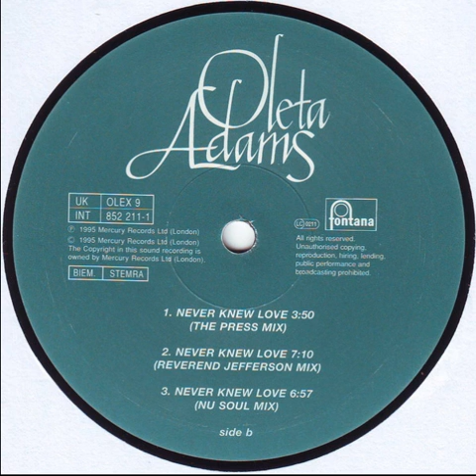Never knew love Splice Of Life (Knew Dubb) 1995